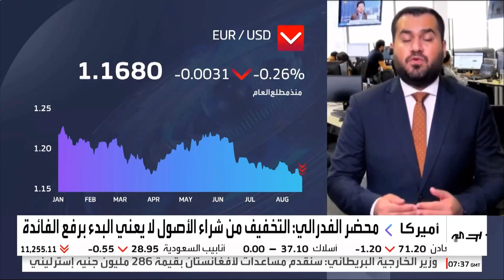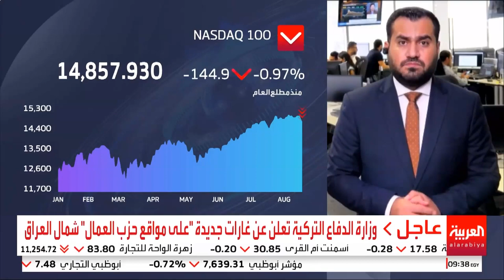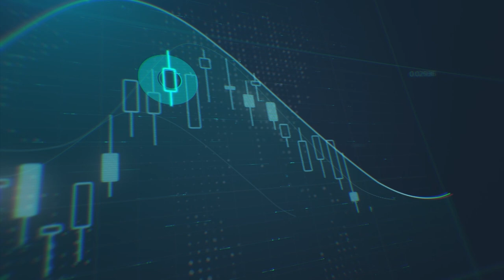هل سيواصل الدولار الأمريكي الارتفاعات أم أن الفيدرالي سيتمهل في تشديد السياسة النقدية؟